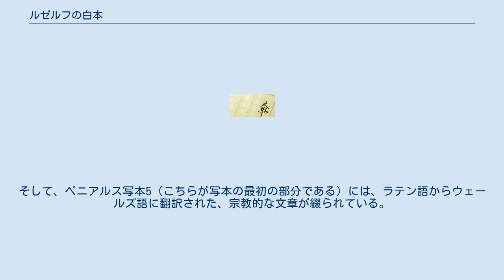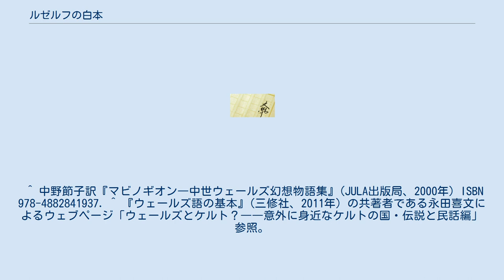ルゼルフの白本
ルゼルフの白本（―しろほん、ウェールズ語: Llyfr Gwyn Rhydderch）は、 ウェールズにおけるもっとも有名な写本の一つ。
Rhydderchのカナ表記には何通りかあり、レゼルッフやリーゼルッハとも書かれる。
 書かれたのは14世紀中頃（1350年頃）、ウェールズ初期の散文を収集した物で、その一部分は現在ウェールズ国立図書館に所蔵されている。
 この写本は現在2つに分かれており、ペニアルス写本4 (Peniarth MS 4)、ペニアルス写本5 (Peniarth MS 5) として知られる。
 ペニアルス写本4にはウェールズの物語が記されており、これは後にシャーロット・ゲストによって『マビノギオン』に収録されている。
そして、ペニアルス写本5（こちらが写本の最初の部分である）には、ラテン語からウェールズ語に翻訳された、宗教的な文章が綴られている。
 ^ 中野節子訳『マビノギオン―中世ウェールズ幻想物語集』(JULA出版局、2000年) ISBN 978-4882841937. ^ 『ウェールズ語の基本』(三修社、2011年) の共著者である永田喜文によるウェブページ「ウェールズとケルト？――意外に身近なケルトの国・伝説と民話編」参照。